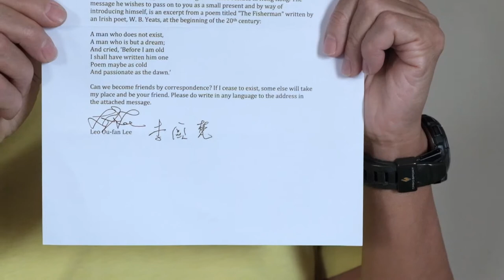131029 Leo Ou fan Lee